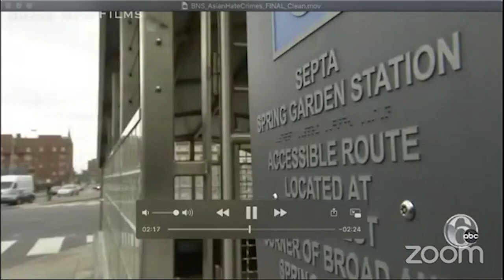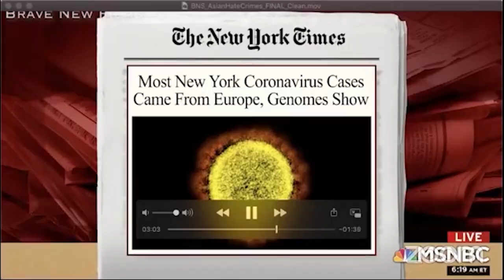Leading Asian-American Voices Address Anti-Asian Racism • BRAVE NEW FILMS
Previously Recorded On Wednesday 06/17/2020

Join an exploration on Anti-Asian Racism featuring our BNF founder and director Robert Greenwald, Sen. Kamala Harris, Rep. Ted Lieu, Rep. Judy Chu, John C. Yang, Kelly Hu, Brian Tee, and Dr. Chen Fu.

Featuring Sen. Kamala Harris, our discussion of our new BNF documentary, "Pandemic of Hate" exposes racism and bias towards Asian Americans, which has surged during the pandemic and been fueled by President Trump’s xenophobic and racially-tinged rhetoric. Donald Trump has shamefully referred to the Coronavirus as the "Chinese virus" and as the "Kung Flu." His insistence on using xenophobic language has led to an explosion in anti-Asian racism directed at Asian Americans.

And again, a big thank you to Sen. Kamala Harris, Rep. Ted Lieu, Rep. Judy Chu, John C. Yang, Kelly Hu, Brian Tee, and Dr. Chen Fu!